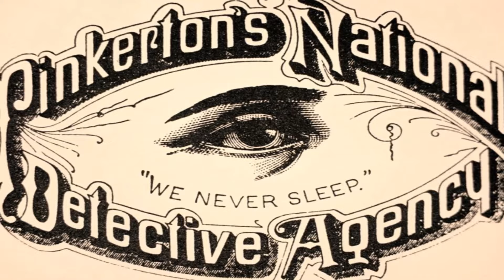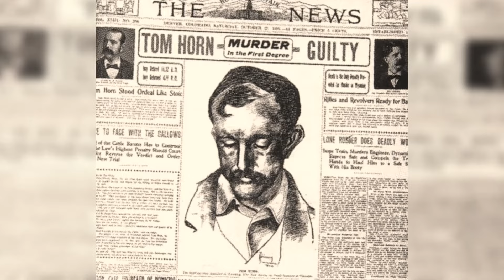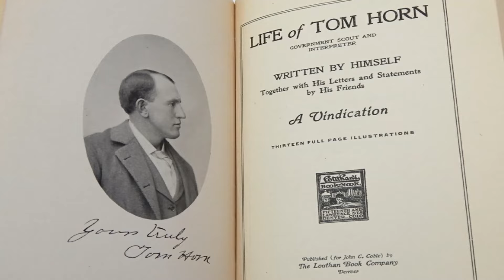TOM HORN : le Cow-boy Impitoyable...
Le parcours de Tom Horn fut à ce point surprenant et parfois même effrayant, qu'il inspira le personnage de Red Dead Redemption, l'un des jeux vidéo les plus vendus de tous les temps. Sa vie fut également interprété au cinéma par Steve McQueen ainsi que David Carradine.